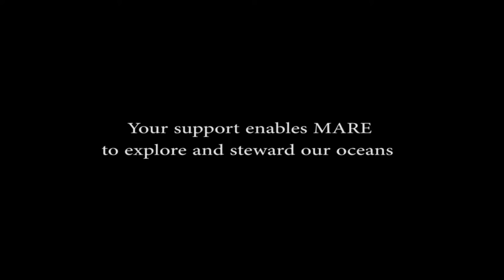Channel Islands Deep Sea Expedition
MARE Channel Islands deep sea marine protected areas (MPAs) ROV survey